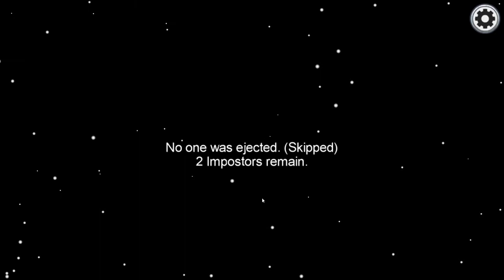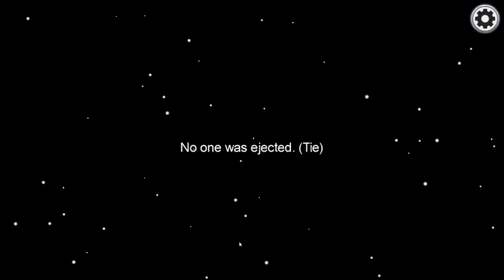This Has Never Happened To Me Before??!!! | Among Us Episode 1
Today we play a brand new game Among Us. I am sure many of you have already played this game. Today something happened that has never happened to me before. Find out what this actually was. I am sorry that this is coming 1 day late but the schedule should go back to normal after today.

This series is uploaded every Friday anytime after 3 pm.